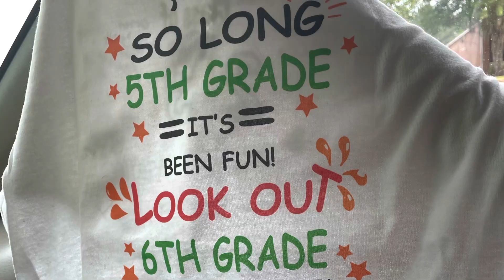My daughter Macayla and her friends had a blast at field day ‼️afterwards she fed the ducks 🤩